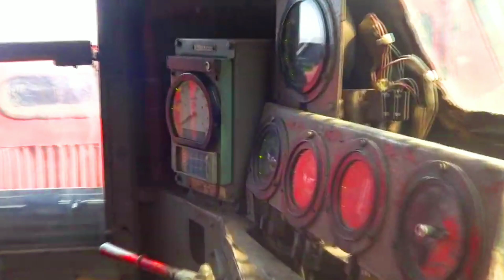FOOTPLATING & CAB VIEW INSIDE HOWRAH WAP4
FOOT-PLATING & CAB VIEW INSIDE HOWRAH WAP4

Location-HOWRAH ELS
LOCO-HOWRAH WAP4